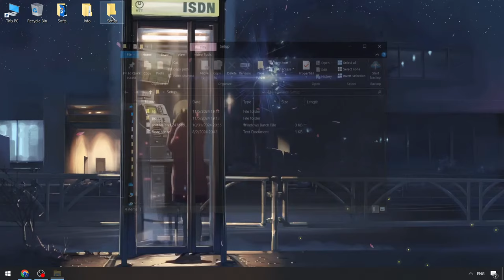Blox Fruits Scripts Menu Roblox | Script Menu Blox Fruits [Update 2024] | Blox Fruits Executor FREE